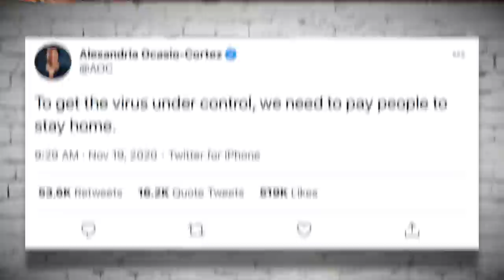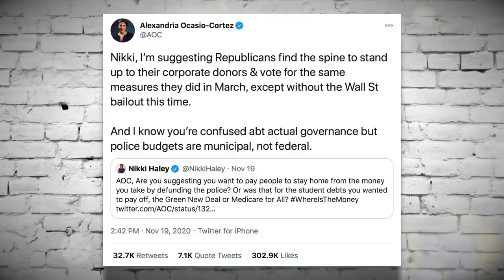Nikki Haley Tries to Dunk on Ocasio-Cortez, Ends Up Self-Owning Instead